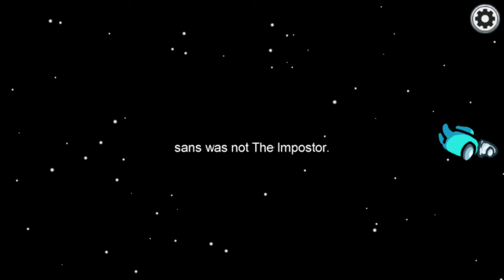losing to a rat in among us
the rat was vpinktea